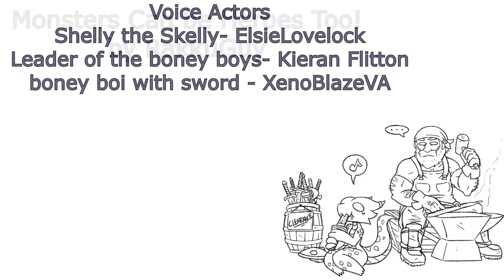Monsters Can be Heroes too! episode 9 -17 [Comic dub]